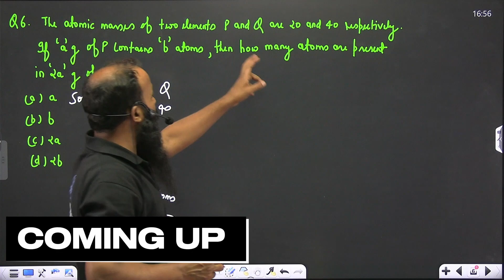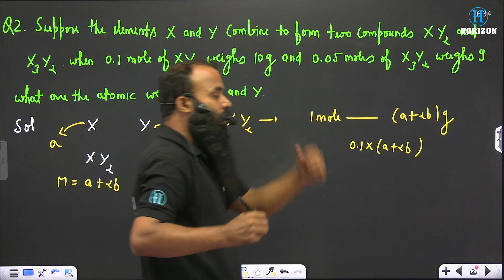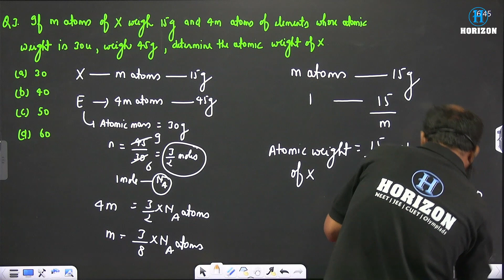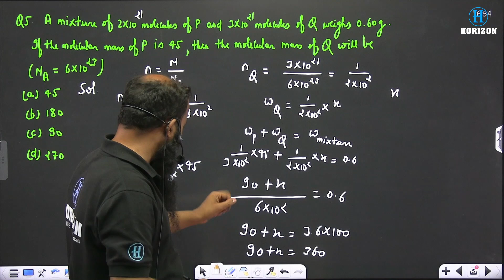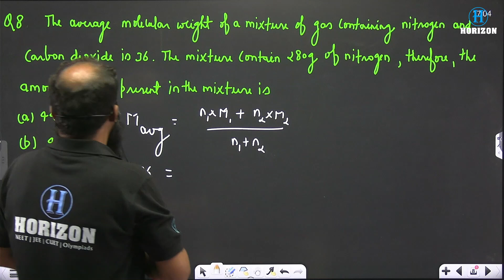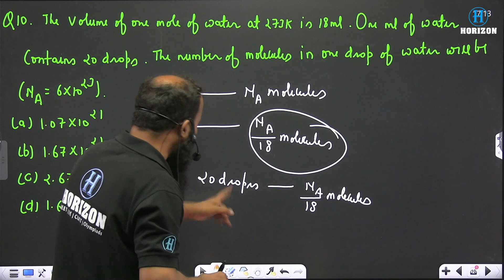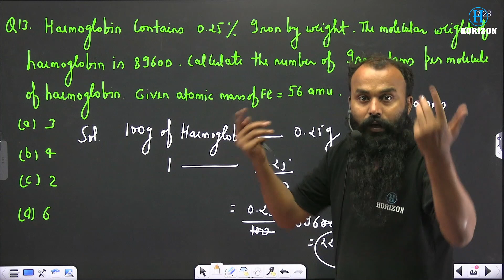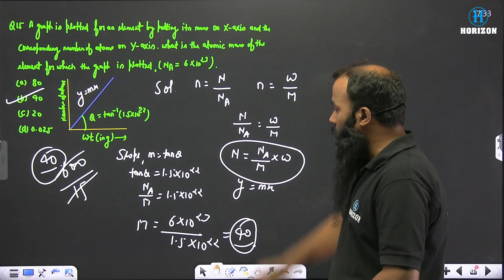L-10 | Mole Concepts Questions - 1 | NEET/JEE 2025 | Chemistry | Umesh sir | Horizon Academy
Welcome to our "Mole Concepts Questions - 1" video! In this episode, we dive deep into one of the fundamental topics in chemistry: the mole concept. This is the first part of a comprehensive series designed to help you master mole calculations, conversions, and applications in chemical reactions.

In this video, you'll learn:

What a mole is and why it's important in chemistry.
How to convert between moles, grams, and number of particles.
Step-by-step solutions to common mole concept problems.
Tips and tricks to simplify complex mole calculations.
Whether you're a high school student preparing for exams or a college student needing a refresher, this video has got you covered. Be sure to have your periodic table and calculator ready!

📚 Downloadable Practice Problems and Solutions: [Link]

📱 Social Media Links:
Follow us for more educational content: